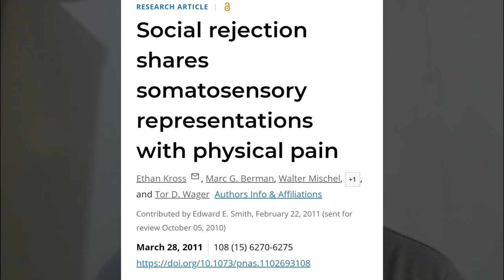Esquema de Abandono: por que para algumas pessoas a rejeição social deixa marcas tão profundas?